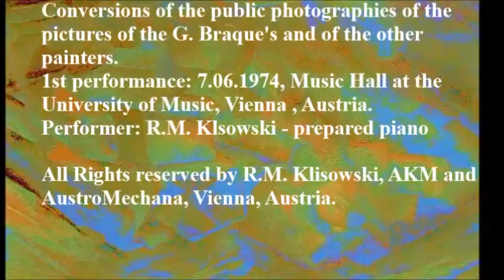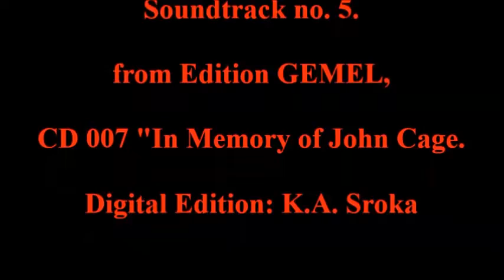Richard Michael Klisowski, Sonant (II b), Music Film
Druga wersja filmu Sonant o lepszych parametrach dźwiękowych i wizualnych.